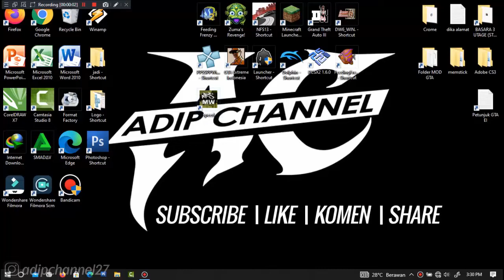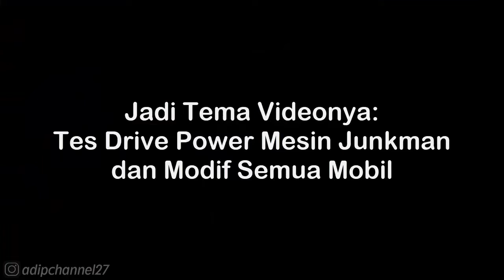Nissan Skyline 400R 2019 Walkthrough - NFS Most Wanted